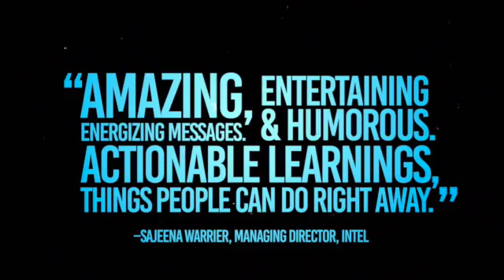Each of us need a new role | Josh Linkner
Josh Linkner is on a mission to make the world more creative. Named the “Ernst & Young Entrepreneur of the Year” and as a “President Barack Obama Champion of Change” award recipient, Linkner both inspires and entertains: in speeches and workshops alike, he provides powerful and practical techniques to jumpstart creativity, getting people thinking out of the box in business and at home.

Linkner was the founder and CEO of four successful technology companies over the past 24 years.  He was founder and former CEO of ePrize, the world’s largest interactive promotion agency that provides digital marketing services for 74 of the top 100 brands. Prior to ePrize, he was founder and CEO of three other successful technology companies. Each of his start-ups enjoyed successful exits with a combined value of over $200 million. He’s been involved in the launch and growth of over 100 businesses, raised over $150 million of venture capital, employed thousands of people, and fought through the dot-com crash, 9/11 and the 2008 financial meltdown.

Linkner is the CEO and Managing Partner of Detroit Venture Partners. Together with business partners Earvin “Magic” Johnson and NBA team owner Dan Gilbert, he is actively rebuilding urban areas through technology and entrepreneurship. He is also Adjunct Professor of Applied Creativity at the University of Michigan.

As a writer, Linkner is the author of the bestselling Disciplined Dreaming: A Proven System to Drive Breakthrough Creativity and his second book, The Road to Reinvention: How to Drive Disruption and Accelerate Transformation, was named a New York Times bestseller in its first week on store shelves and was named the 2014 Best Leadership/Management Book by 800-CEO-READ.

Linkner is a regular columnist for Forbes, The Detroit Free Press, and Inc. Magazine.  His work has been featured consistently in the media, including The Wall Street Journal, Harvard Business Review, USA Today, and The New York Times.